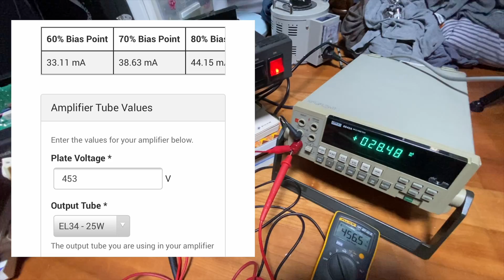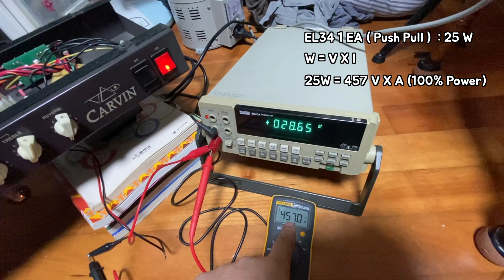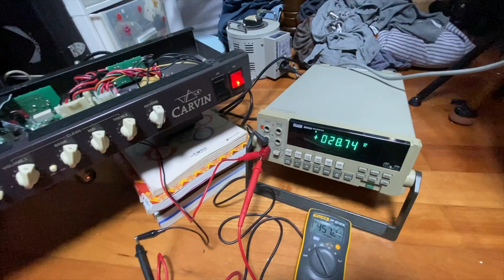진공관 기타앰프 튜브 교체 및 바이어스 조정 / Feat. Carvin Legacy Amp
00:00 소개
0:49 오디오 앰프와 기타앰프 차이점
1:56 기타앰프의 특징
2:36 이 앰프가 고장난 이유
5:29 수리방법
7:02 Carvin Legacy 앰프 회로 들여다보기
10:03 앰프수리 및 테스트
10:19 바이어스 조정